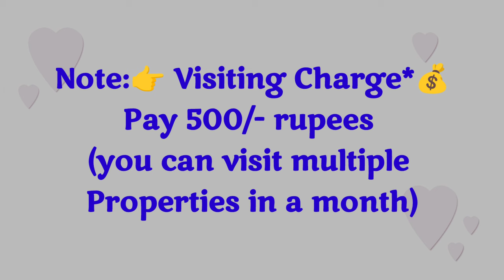🆔-800 || Seethammadhara flat for sale || flat for sale in visakhapatnam || Zahir Consultancy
Seethammadhara flat for sale || flat for sale in visakhapatnam || Zahir Consultancy

1160 Sft… New Flats For Sale,  East/Facing, Good Quality Vitrified Tile,Putty Finished and ceiling, Main Door Teak Wood, 2 Bedrooms & 2Bathrooms, Balcony & Utility, 2nd/Floor, Stair Case, Lift 🚗.Car Parking each & Generator. Full Ventilation, 💯 % Vaasthu, Centrally Located, No Comprimise In Quality.  (UDS 35 sqyds)
 (Rs: 90lakhs Negotiable)
At.. Opp: MRO office, Seethammadhara,  Visakhapatnam.
(Rs: 90lakhs)

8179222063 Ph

ZAHIR  CONSULTANCY
Door No:45-42-17,Haseen Manzil, Master HOMEO Vaidyalayam
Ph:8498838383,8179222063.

vizag riyaz ||
Zahir consultancy ||